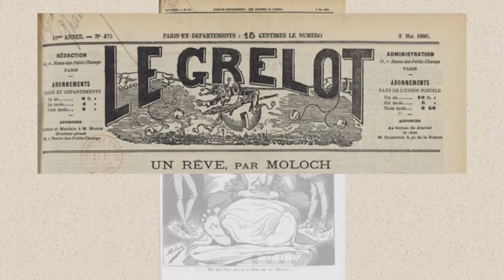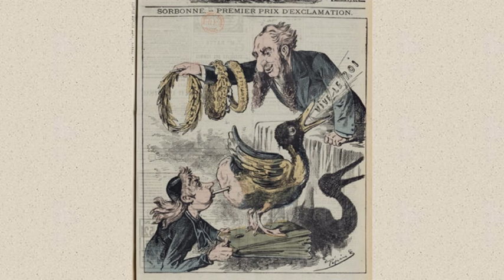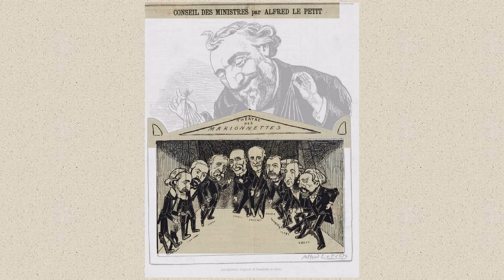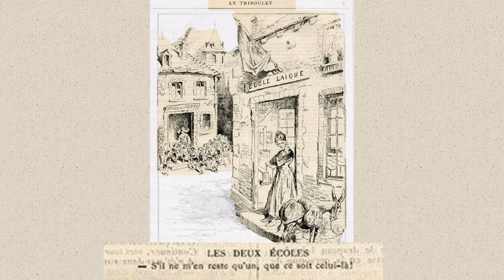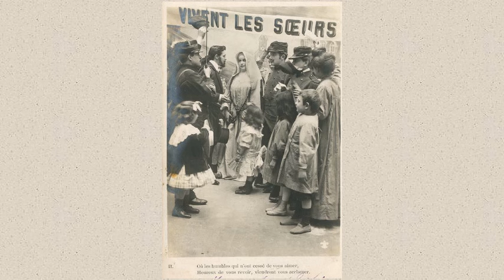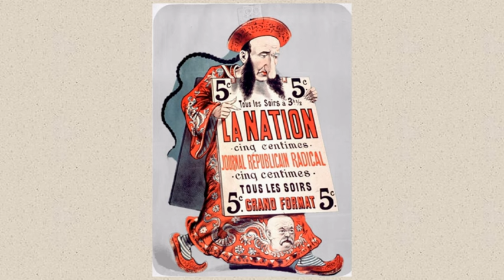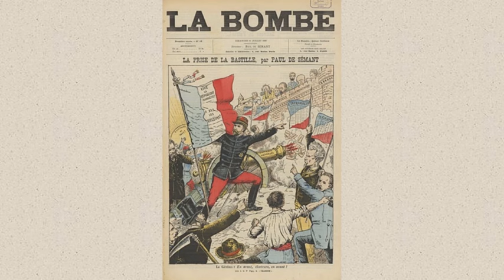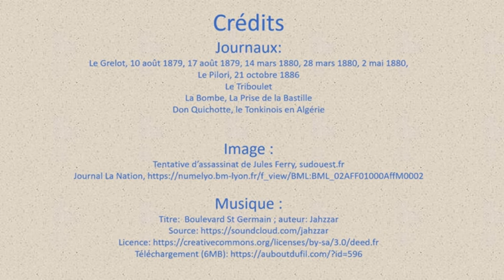De l'école gratuit à l'œuvre coloniale : faut-il déboulonner les statues de Jules Ferry ?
Une nouvelle vidéo sur un personnage clef de la Belle Epoque : Jules Ferry, l'un de hommes les plus critiqués de la période et conserve aujourd'hui un héritage trouble en raison de sa politique d'expansion coloniale. Il est notamment l'auteur du fameux discours justifiant la colonisation par l'existence de prétendues "races supérieures" et de "races inférieures".
Pendant longtemps, les deux volets de son oeuvre (l'école gratuit et laïque et la colonisation) ont été célébrés par les livres scolaires de la Troisième, de la Quatrième et de la Cinquième Républiques. Jules Ferry est devenu l'une des principales figures du fameux roman national.
Une fois la colonisation remise en cause et la réalité coloniale connue, seule l'oeuvre scolaire a été jugée digne de rester dans les mémoires. Jules Ferry s'est trouvé dès lors dominé par Georges Clémenceau qui, dès la fin du 19ème siècle, a remis en cause l'idée même qu'il puisse exister des races inférieures et des races supérieures.